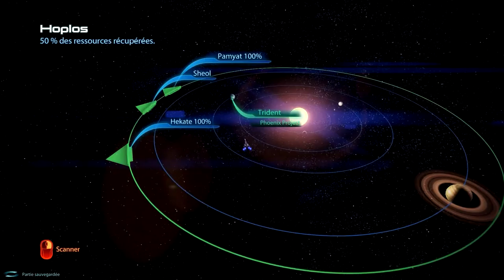Let's Play Mass Effect 3 episode 4 - Javik le prothéen